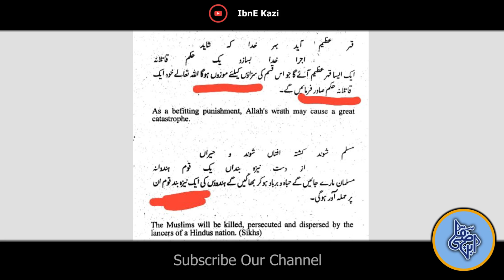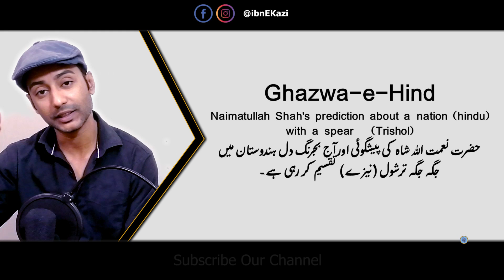Hindu Groups with Trishul I Nimatullah Shah Wali prediction which is proving to be true I GhazwaHind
This is an information channel for general knowledge..

Hindu Groups with Trishul I Nimatullah Shah Wali's prediction which is proving to be true I GhazwaHind